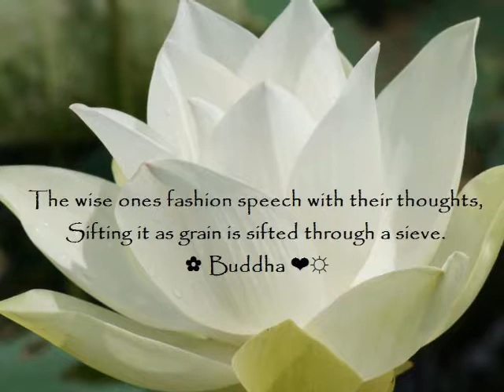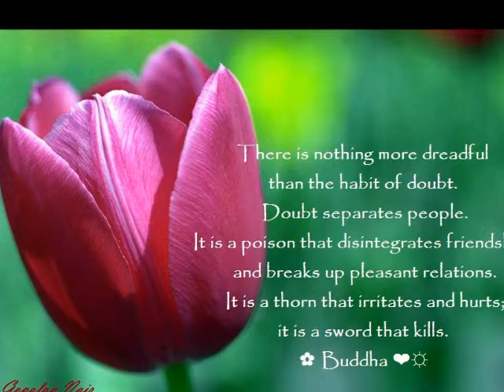SPIRITUAL COMMANDMENTS INSIGHT INTO BIRTH OF SCRIPTURES